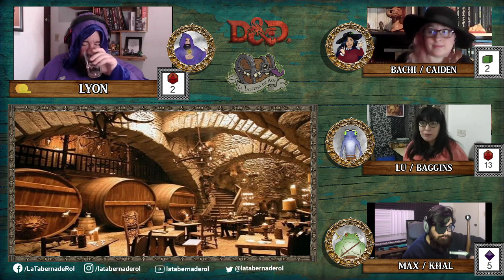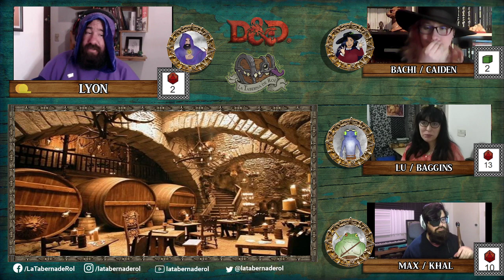Dungeons & Dragons 🏝️ Nieblas de Anurem - Capítulo 7: El corazón de la Jungla Parte 2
Los misterios se desvelan ¿Cómo los habrá solucionado la tripulación del Nube Solitaria? ¿Mannrel se habrá despertado?

► Animaciones:
► Ilustraciones:
► Overlay:
El Overlay o Mascara que usamos lo hizo nuestro querido Kovas a quien le agradecemos muchisimo.
► La Party:
~ León, como el DM ~

CAPÍTULOS
0:00:00 Pre-intro
0:02:00 Anuncios
0:04:17 Recapitulación
0:13:05 ¡Comienza la aventura!
01:52:37 Pausa
01:59:34 ¡Segundo bloque!
02:33:56 Fin de la aventura